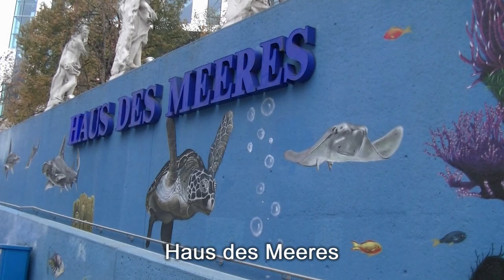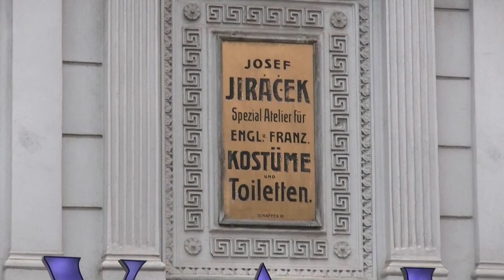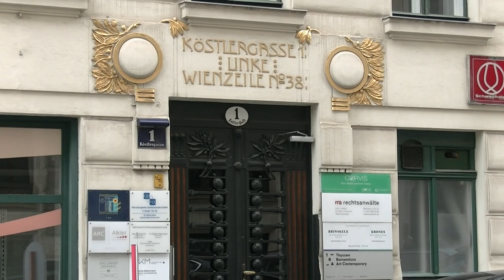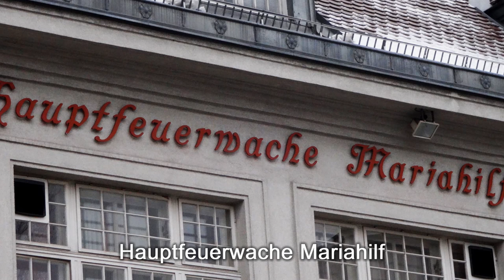11.12.2020: Der kleine Stadtstreicher 36: Im 6. Bezirk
Entlang der Gumpendorfer Straße und der Linken Wienzeile streift der kleine Stadtstreicher durch den 6. Bezirk und fördert Bekannteres und weniger Bekanntes hervor …